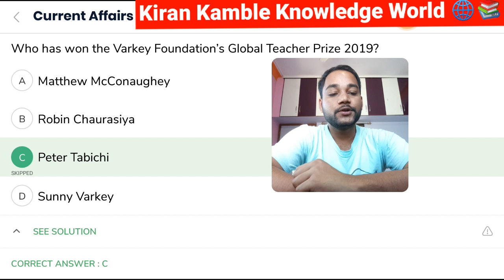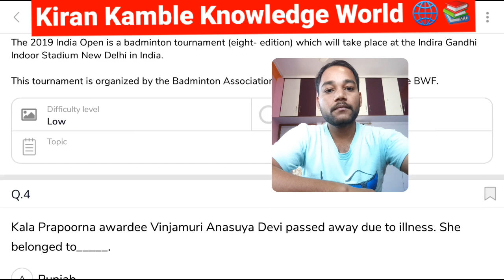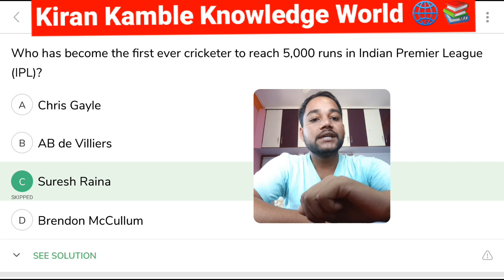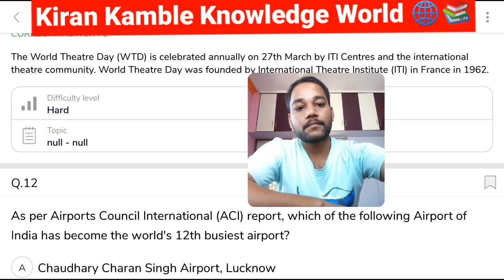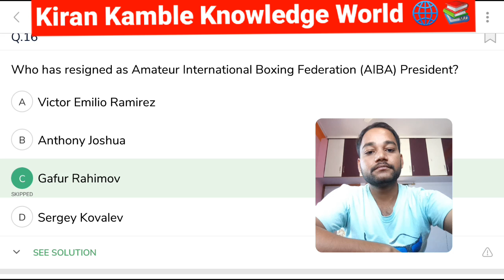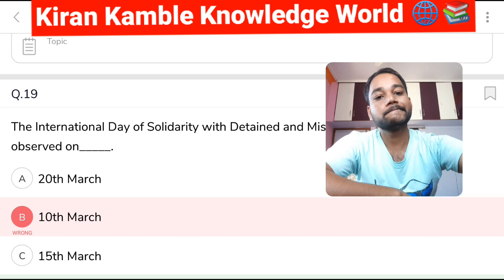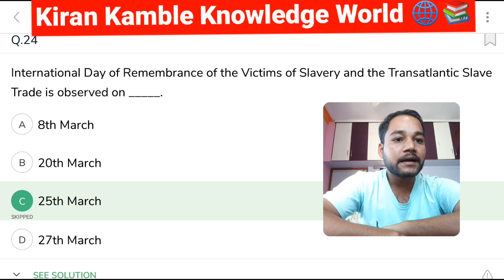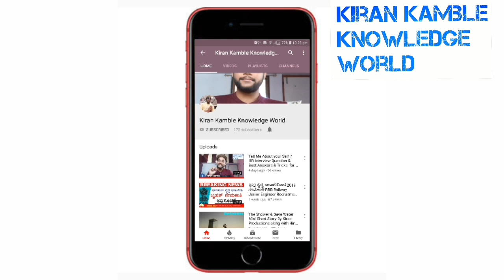Monthly Current Affairs March & April 2019 | Weekly Current Affairs |ಪ್ರಚಲಿತ ಸುದ್ದಿಗಳು March 2019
In this Video i have Discussed About Most Top Current affairs from March 2019 Which are going to Help Upcoming EXAMS Like RRB D Group, RRB NTPC , Karnataka SDA & FDA , KPTCL junior Assistant & Personal Assistant . These Current affairs Question Answers Will Also Help in all Banking,UPSC & SSC Examinations Along with All State & Central Government Examination, Current Affairs of March For SDA FDA Exams & RRB D GROUP & NTPC & KPTCL Exams. ಈ ವೀಡಿಯೊದಲ್ಲಿ ನಾನು ಮಾರ್ಚ್ 2019 ರಿಂದ ಪ್ರಸ್ತುತ ಎಲ್ಲ ಸುದ್ದಿಗಳನ್ನು ಚರ್ಚಿಸಿದೆ. ಎಸ್ಡಿಎ ಮತ್ತು ಎಫ್ಡಿಎ, ರೈಲ್ವೆ ಎಕ್ಸಾಮಿನೇಷನ್ಸ್, ಬ್ಯಾಂಕ್, ಕೆಪಿಟಿಸಿಎಲ್ ಪರೀಕ್ಷೆಗಳಿಗೆ ತಯಾರಿ ನಡೆಸುತ್ತಿರುವವರಿಗೆ ಈ ವೀಡಿಯೊ ಸಹಾಯ .

Hello Friends Welcome to Talk with Abdul our Channel where we are giving Updates Regarding Latest Government Jobs,latest engineering jobs,latest job notifications, PSU Jobs for Engineering Disciplines as well as many other Graduates This all Job updates are in Kannada & English ,Also giving Latest  job Updates & latest Government job updates , We Also Give Online Training for those who are Preparing for  Government Exams Like Karnataka KPSC , SSC , UPSC , RRB Railway Exams, State As well As Central Government Jobs, We Also Provide Interview Tips for Who are seeking jobs in Corporate & In Call Centres.